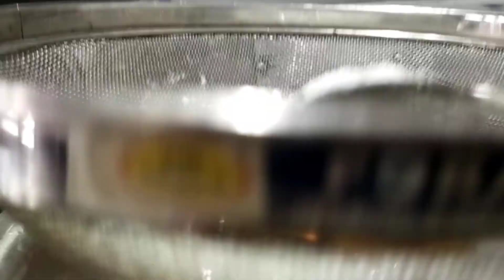Cherry Shrikhand | चेरी श्रीखंड Dessert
Hello Friends, Jai Jinendra Welcome to my Kitchen Tadka Sehat Ka.

I Hope You All Enjoy My Recipes, I will try something new and different, unique recipe share on my channel...

Shrikhand is an Indian sweet dish made of strained yogurt/ hung curd, flavored with various ingredients like, cardamom, saffron etc. Shrikhand is also often seen combined with seasonal fruits like mangoes, pineapple, guava etc. Cherry Shrikhand is one such fruit recipe that is combined with hung curd to make sweet Shrikhand with a dash of cardamom powder for aroma and plenty of chopped and pureed cherries for the fruity flavor.

Musician: LiQWYD